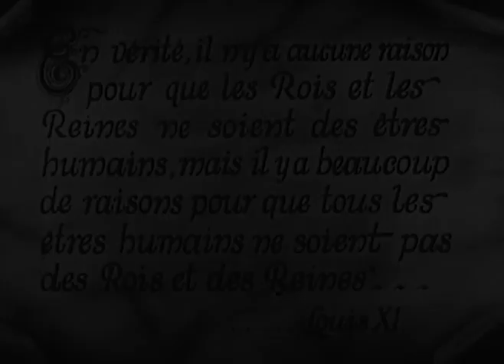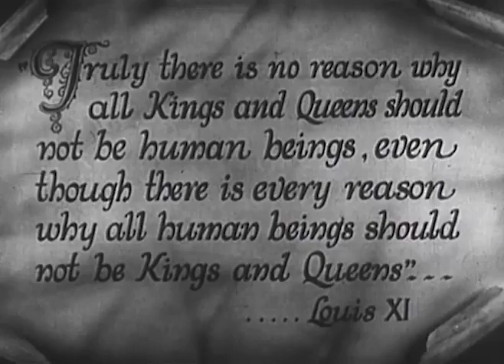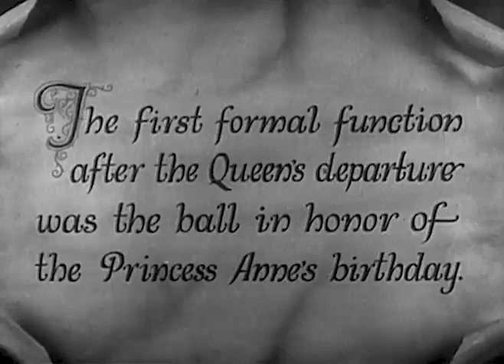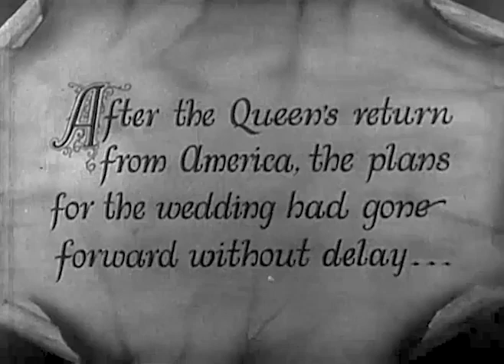The Royal Bed (1931)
The Royal Bed is a 1931 American pre-Code satirical comedy film produced by William LeBaron and distributed through RKO. The film was directed by and starred Lowell Sherman, along with Mary Astor and Anthony Bushell. The screenplay was adapted by J. Walter Ruben based on the 1928 play by Robert E. Sherwood titled The Queen's Husband. It would be one of a handful of RKO pictures which was produced in both English and French language versions.